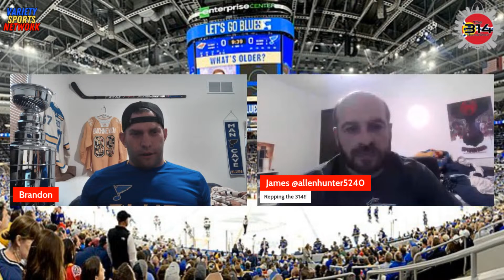St. Louis Blues Season Review | The 314 Sports Show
With the conclusion of the regular season for the St. Louis Blues and out of the playoff picture Doug Armstrong talked with the media and had somethings to say about the team. Somethings were expected and somethings not so Expected! Join us as we go over the Press Conference and more for the St. Louis Blues!!!